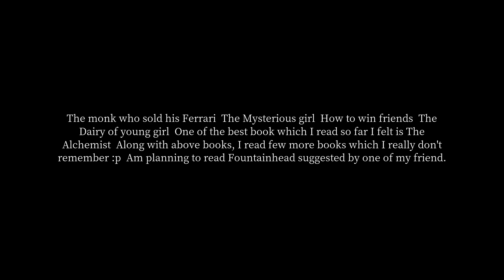How many books have you read till now?